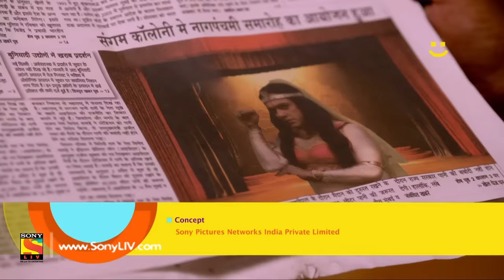Partners Trouble Ho Gayi Double - Ep 76 - Full Episode - 13th March, 2018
Episode 76:
Gogol hands over a new case to Adi and Manav. He informs them that a serial criminal is on the loose. A criminal who steals women’s make-up kit. Manav decides to find the criminal but so does Adi. Who will succeed in arresting the criminal first? Watch this episode to find out.

Story/Screenplay: Ved Prakash
Dialogues: Bunty Rathore, Anant Ahluwalia
Cinematographer: Ajay Lalta Gupta
Theme and Background Music: Souvyk Chakraborty
Title Track: MeetBeats
Editing Team: Ashok Rathod, Aajay Kumar, Atul Singh
Sound: R. Murugan
Set Designer: Akshay Vayeda
Costume Stylist: Praanav
Post Production Head: Rajnish Kumar Singh, Jasbeer Singh Rawat
Production Team: Tapan Shah(EP), Naval Mishra(PC), Nilesh Gaikwad(PM)
Creative Team: Balwinder Singh Suri, Deepa Chaudhary
Head of Production: Deepa Gaikwad
Project Head: Sejal D. Painter
DI/Online: Anoop Singh, Robin Sharma, Mandeep Rai
Director: Amit Damle
Co-Producer: Shantaram Manave
Concept: Sony Pictures Networks India Private Limited
On-Air Promotion ( SAB): SAB OAP Team
Programming Team ( SAB): Saurabh Sabharwal, Manisha Pareek, Yash Kumar Pagare
Producer: Paritosh Painter
Produced By: Ideas The Entertainment Company